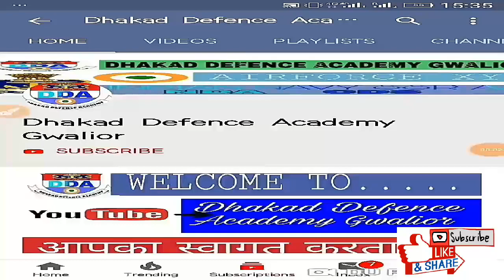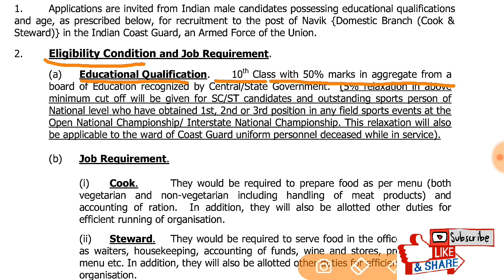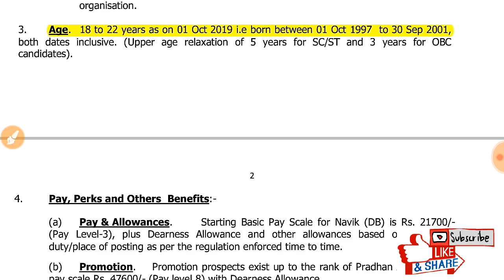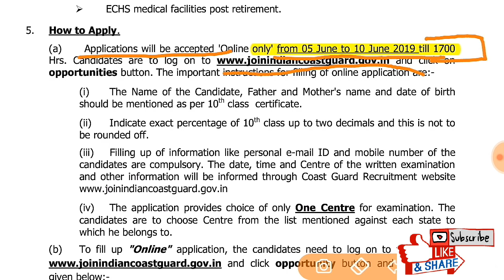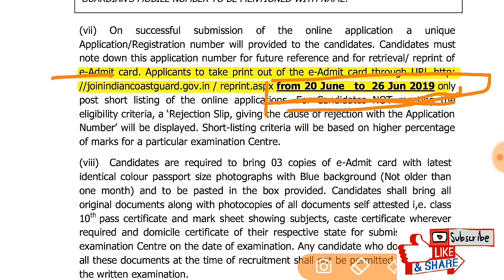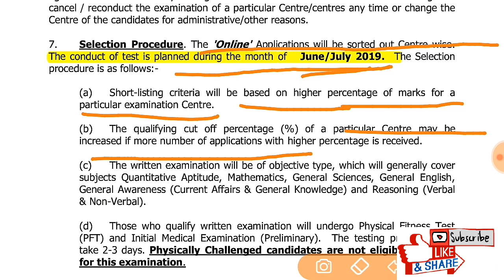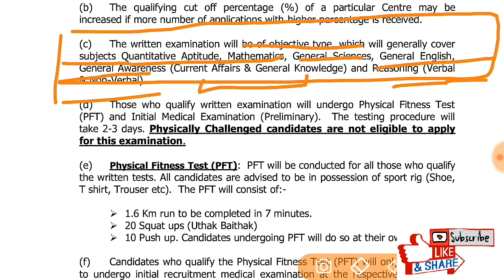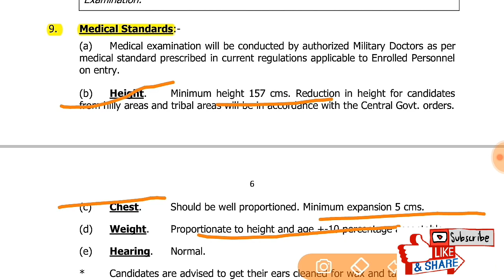Indian Coast Guard DB (Domestic Branch) Online Form Notification Released |Syllabus By Subedar Singh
Indian Coast Guard Domestic Branch Online Form Notification Released | By Subedar Singh

धन्यबाद।